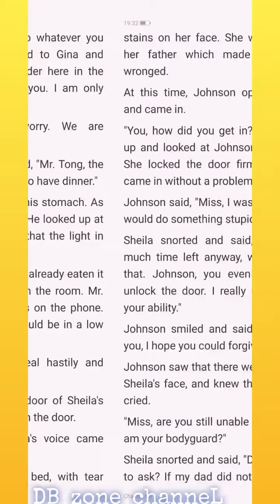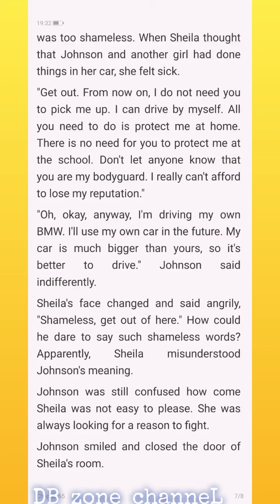I Come From The Past Chapter 64-65